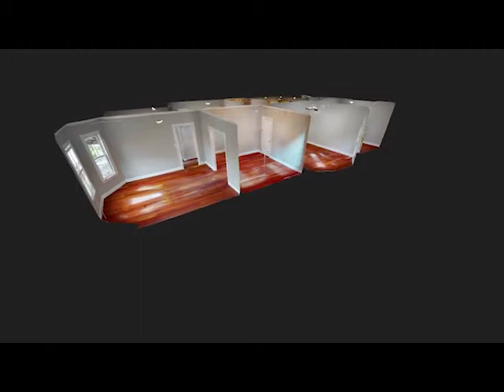HOMES FOR SALE IN BOSTON: 34-36 HOWE STREET UNIT 2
$499,0003 bd2 ba1,254 Square Feet
34-36 Howe St UNIT 2, Boston, MA 02125

Take pride in owning this beautifully maintained condo conveniently located between the coveted Jones Hill & Meeting House Hill. This handsome unit offers 3 spacious bedrooms, 1 full bathroom with a spa quality Jacuzzi tub, a half bathroom equipped with in-unit washer and dryer, and a large dining room. The kitchen is fully furnished with stainless steel appliances including a fire burner stove for the home chef in you and ample cabinet space.  Private front and back decks for lounging and entertaining guests. Forget about fighting for parking, this unit comes with 2 deeded parking spots. Unit owners also have basement storage. Nicely situated in close proximity to the South Bay Mall, the Dorchester Brewery, the Historic Strand Theatre, and many more local amenities.